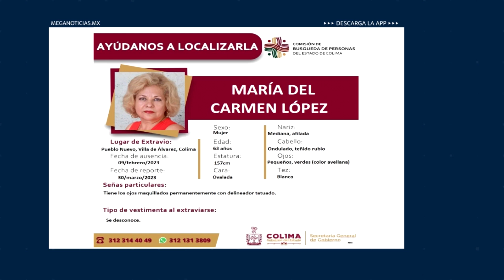MeganoticiasColima 👤🚨🔍Buscan intervención de Biden en caso de María del Carmen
Buscan intervención de Biden en caso de María del Carmen